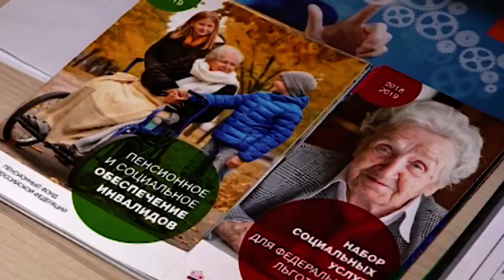До 1 октября продлен упрощенный порядок назначения инвалидности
Упрощенный порядок назначения и продления инвалидности будет действовать до 1 октября. Вся процедура происходит исключительно на основе документов медицинских учреждений без посещения инвалидом бюро медико-социальной экспертизы. Продление группы инвалидности будет происходить автоматически на 6 месяцев.